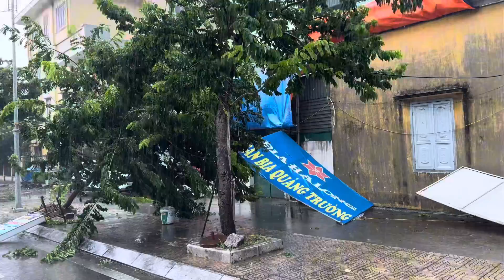Ban CHQS Thành phố Cẩm Phả giúp đỡ Nhân dân khắc phục hậu quả sau cơn bão số 3 (YAGI)